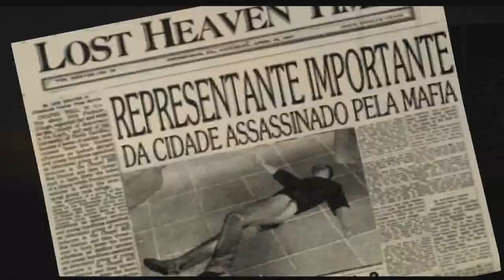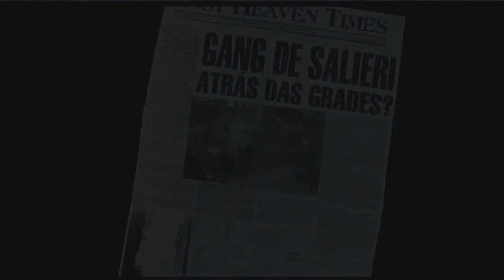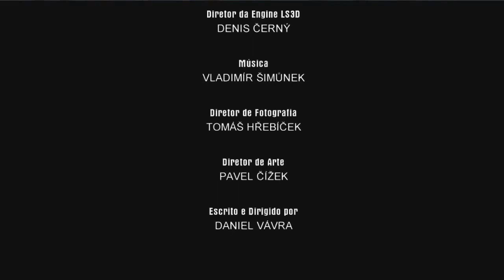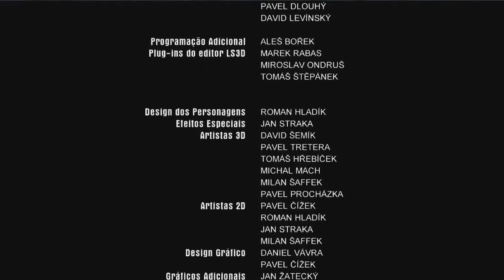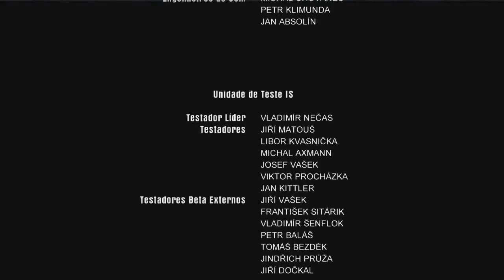MAFIA - A HISTÓRIA NARRADA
Nesse vídeo, contamos a história de Mafia, o primeiro jogo dessa grandiosa franquia, de uma forma mais direta e resumida. Aqui, toda a saga de Tommy Angelo, protagonista do jogo é contada, e assim mostrando como se desenrola a trama do personagem.